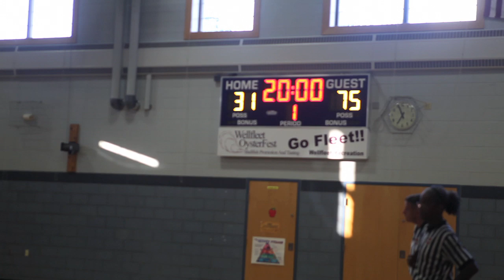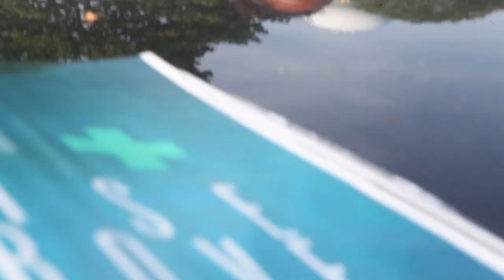The BuLife Vlog: Summer League (ep. 3)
BuLife put a team together for the Lower Cape part 4 on 4 summer league. With a game every Tuesday BuLife finished as the undefeated champions with a 6-0 record. Turn up for the Fallen.